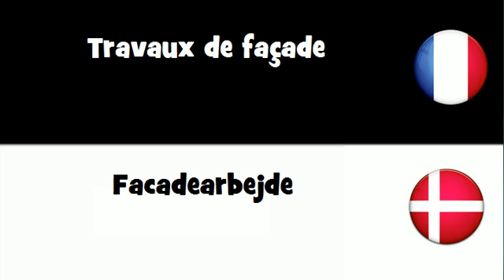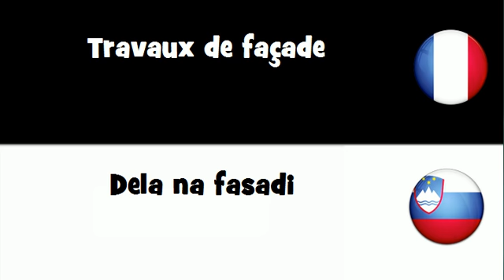Traduction en 20 langues # Travaux de façade